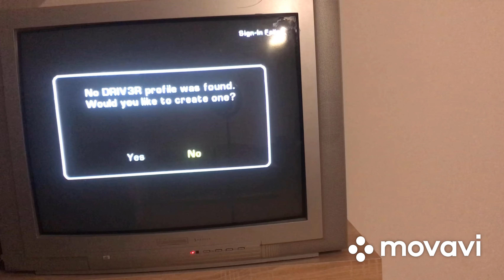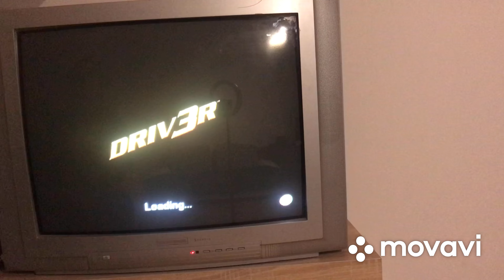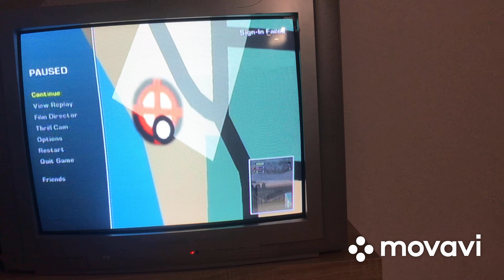Zagrajmy na Xbox Classic #4: Driver 3 cz.2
Druga Część z Serii